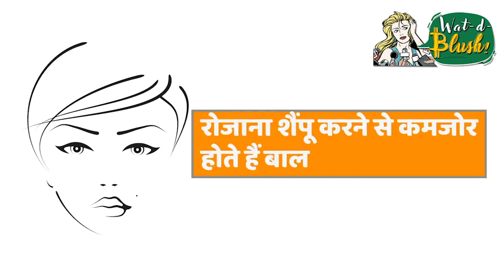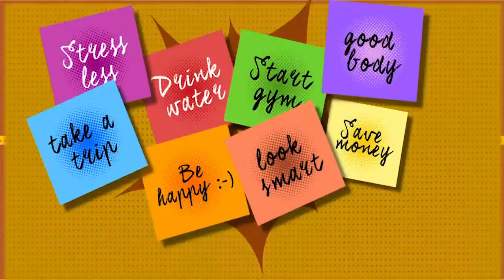Stop Believing These 5 Hair Myths | बालों से जुड़े 5 झूठ जिन्हें बंद करिए मानना | Wat-d-Blush!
हम सभी चाहते हैं कि हमारे hair beautiful, long और अच्छे दिखे। healthy, long hair के लिए हम हर किसी की बात पर विश्वास करना शुरु कर देते हैं। लेकिन इस वीडियो में मैं आपको बताउंगी 5 hair myths यानी बालों से जुड़े 5 झूठ जिन्हें आपको नहीं मानना चाहिए। yes, stop believing these 5 hair myths.

About Channel:
'Wat-d-Blush' YouTube channel is a one-way ticket for all the makeup junkies. From best skincare routines to trendy hairdos to simple & happening makeup tutorials, you will find all on 'Wat-d- Blush'. This is your go-to guide to perfecting that everyday look like a pro with the right eye makeup, lip colour, nail paints, blush etc. Beauty tutorials & advice from the experts will make your life a lot simpler.

We will give you new makeup ideas, eye makeup tutorials (eye shadow tutorial, eyeliner tutorial, etc.), DIY hairdo ideas, skincare routine, homemade remedies and much more.